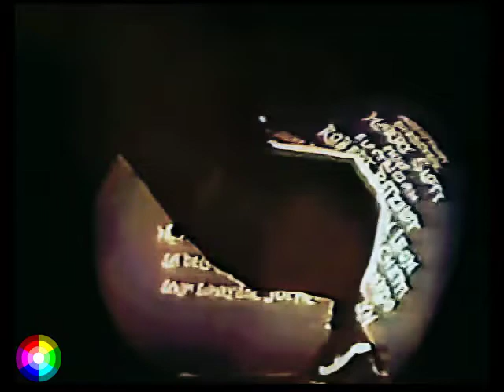Los Tres Chiflados - The Stooges Scrapbook (1963) Subtitulado/Remasterizado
Three Stooges Scrapbook fue un piloto de televisión no emitido de 1960 protagonizado por Los Tres Chiflados  (Moe Howard, Larry Fine y Curly-Joe DeRita). En el título de apertura y en los anuncios comerciales de Hollywood.

Nos informa Diego Puglisi que el piloto "The Three Stooges Scrapbook" se filmó en 1960 con un segmento actuado más un corto animado ("The Spain Mutiny"). Y en septiembre de 1963 se estrenó en dos partes: este segmento actuado de 14 minutos y por otro el corto animado, de 8 minutos.

El piloto presenta al trío siendo desalojado de una pensión, por cocinar en su apartamento, buscando un nuevo lugar para vivir, encuentran  refugio en la casa de un inventor loco (interpretado por Emil Sitka) que imagina a Los Chiflados como parte de la tripulación de Cristóbal Colón.

El álbum de recortes Three Stooges fue filmado en color y producido por Norman Maurer (yerno de Moe Howard), quien esperaba establecer un programa semanal para la televisión infantil.  Cuando ninguna cadena quiso seguir el proyecto como una serie, Maurer dividió el piloto en dos cortometrajes que se estrenaron en los cines en 1963. Maurer también reimprimió las escenas de acción en vivo en blanco y negro y las incorporó al largometraje de 1962 The Tres chiflados en órbita.

Hasta la fecha, el piloto original nunca se ha publicado en los medios domésticos.

Three Stooges Scrapbook was an unaired 1960 television pilot starring The Three Stooges (Moe Howard, Larry Fine and Curly-Joe DeRita). In the opening title and Hollywood trade ads, the show's title is spelled without "The," including a promotional photograph of the Stooges holding an oversized scrapbook. The pilot featured the slapstick trio getting evicted from a rooming house for cooking in their apartment, looking for a new place to live, finding refuge in the home of a mad inventor (played by Emil Sitka), and presenting an animated short called The Spain Mutiny that imagines the funnymen as part of Christopher Columbus’ crew.

Three Stooges Scrapbook was filmed in color and produced by Norman Maurer (Moe Howard’s son-in-law), who hoped to establish a weekly program for children’s television.When no network wanted to pursue the project as a series, Maurer divided the pilot into two short films that were released to theaters in 1963. Maurer also reprinted the live action scenes in black-and-white and incorporated them into the 1962 feature film The Three Stooges in Orbit.

To date, the original pilot has never been released on home media.

Director: Sidney Miller
Writer: Elwood Ullman
Producer: Norman Maurer
Starring: Larry Fine, Moe Howard, Joe DeRita
Featuring: Emil Sitka, Marjorie Eaton, Don Lamond, Edward Innes, Albert Grazier
Music Composer and Conductor: Paul Dunlap
Title Song: George Dunning (music) and Stanley Styne (lyrics)
Vocals: The Eligibles
Director of Photography: Hal McAlpin
Film Editor: Chuck Gladden
Assistant Director: Harry Slott
Chief Electrician: Robert Petzoldt
Sound Recorder: Leon Leon
Property Master: Chick Chicetti
Set Decorator: Frank Lombardo
Script Supervisor: Joe Franklin
Makeup: Ted Coodley
Costumer: Jack Angel
Grip: Tex Hayes
Laboratory: Consolidated Film Industries
Sound: Glen Glenn
Costume Designer: Sascha Brastoff